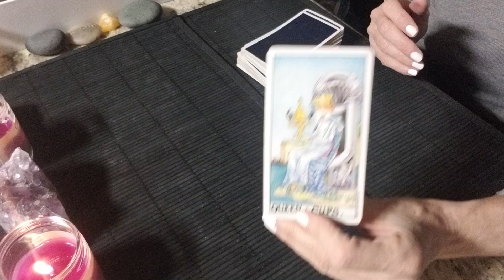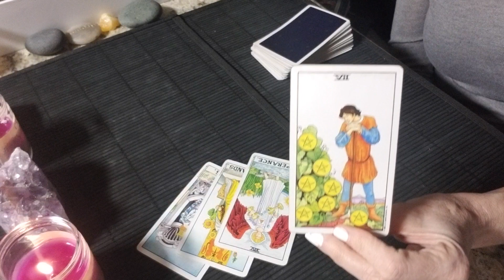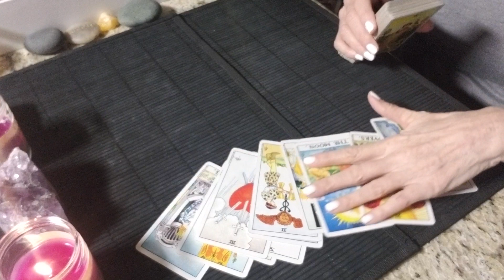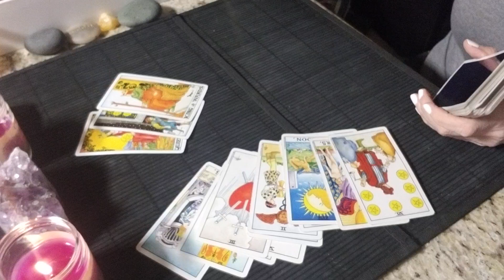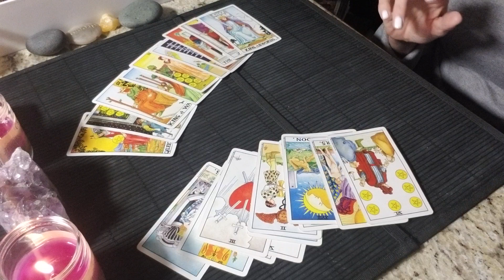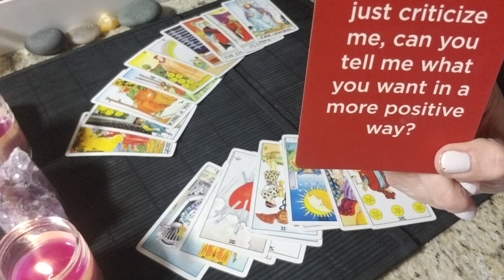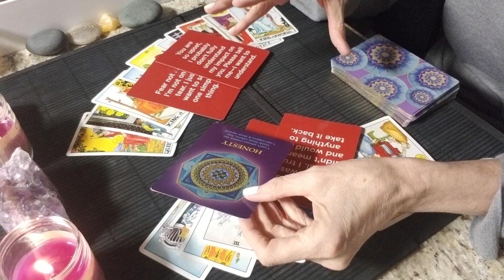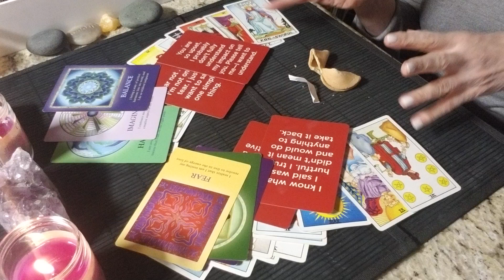CANCER - FEBRUARY 1-15, 2019 - "TELL ME WHAT YOU WANT IN A "POSITIVE WAY" CUZ...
This read is for all CANCER sun, moon, rising and venus signs. Find your sun, moon and rising (or ascendant sign it is also called)

Decks used:
Michelle Buchanan - Numerology Guidance
Empowering Questions
Rider Waite
Souls Journey - James Van Praagh

ENERGY EXCHANGE: If you wish to donate to support my new channel, you can do it